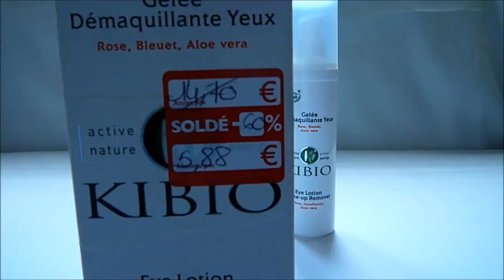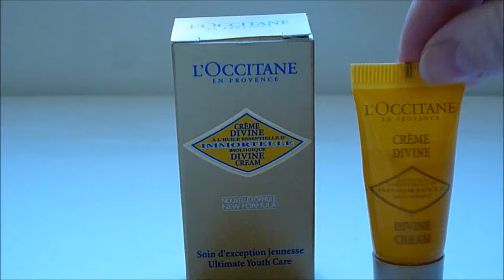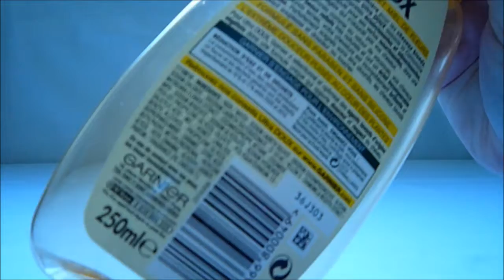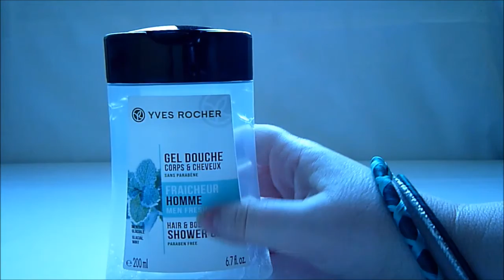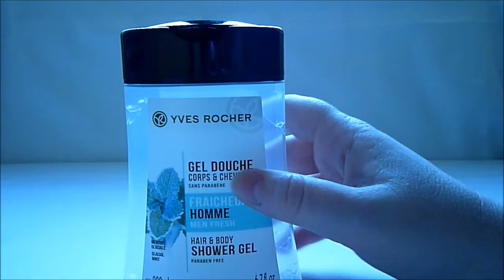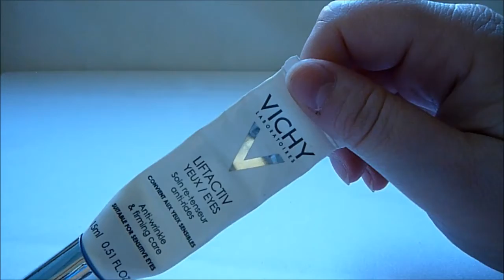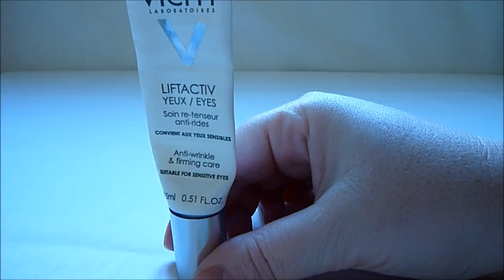Mes produits termines Février 2014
Revue sérum Clarin's =